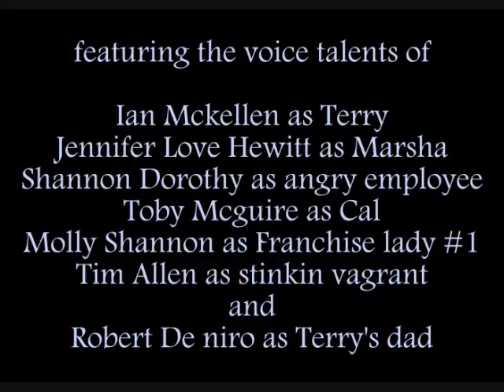The Terry McDonough story (part 2 of 2): "animated, and in full color!!"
The conclusion of the TERRY McDONOUGH STORY part 2 of 2
An in depth documentary about one of American's most legendary and celebrated citizens. Terry McDonough is the real deal, and this film won't spare any of the glory